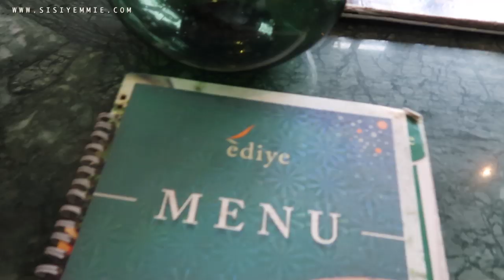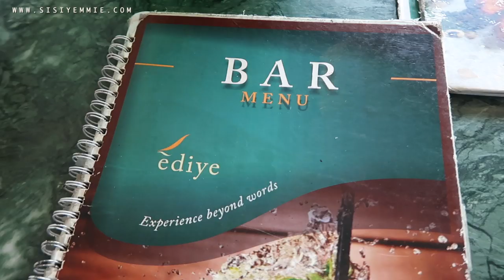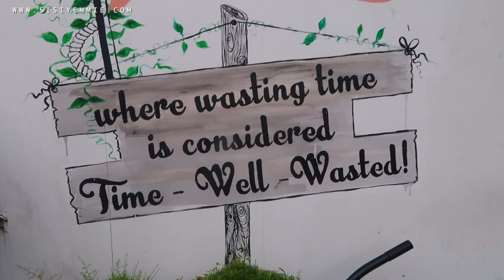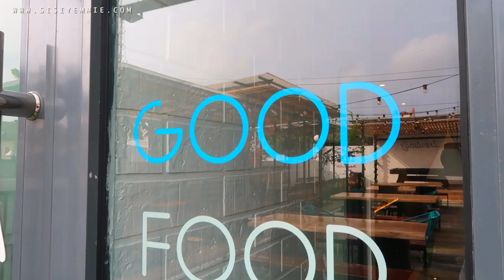Lagos Restaurants Are Not Playing! Lunch at The Patio with Wode Maya